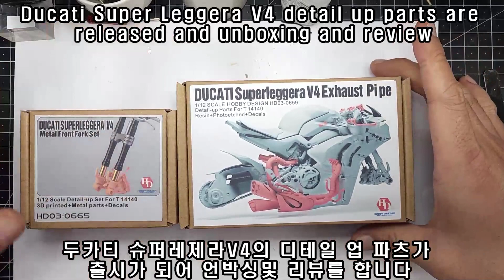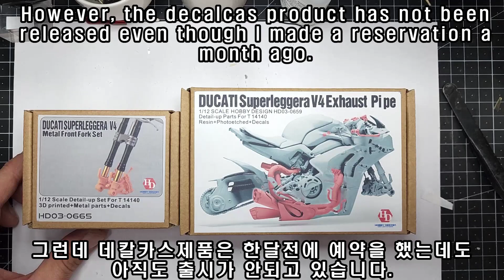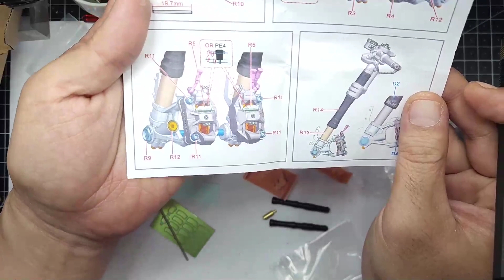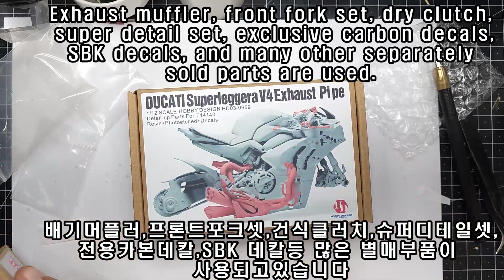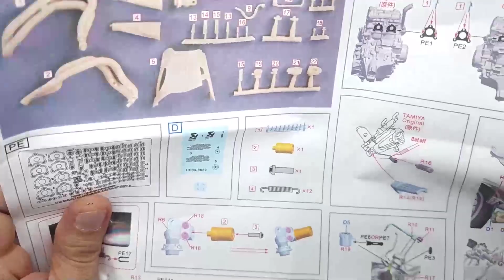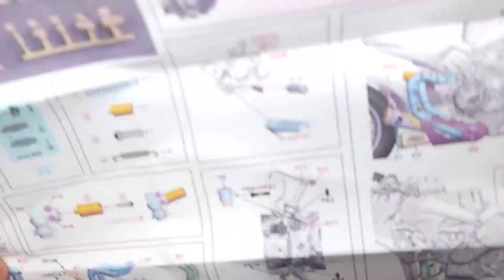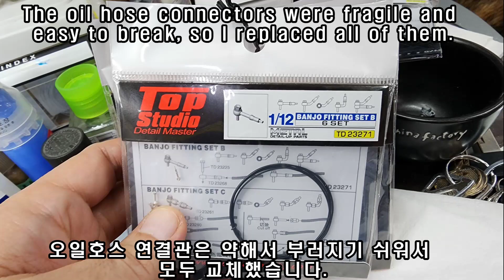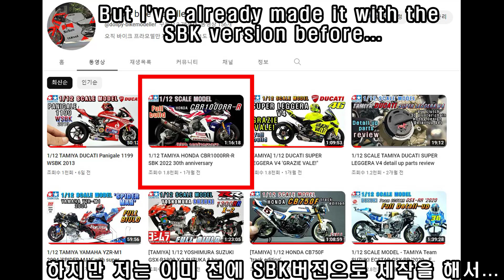1/12 TAMIYA DUCATI Super Leggera V4R detail up parts review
1/12 TAMIYA DUCATI Super Leggera V4R detail up parts review

This is a video of reviewing Hobby Design's exhaust pipe and front fork set that can be applied to Tamiya Super Leggera V4 and the production process.

타미야 슈퍼레제라 V4에 적용할수 있는 하비디자인제 배기파이프와 프론트포크셋을 리뷰하고 제작과정을 담은 영상입니다